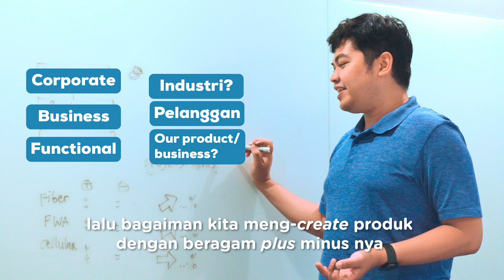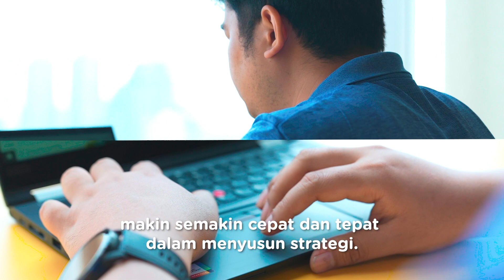Digistar Adventure eps. 10: Business Strategy & Development Telkom Indonesia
Siapa nih yang suka main puzzle? Main puzzle memang seru, tapi pernah gak Sobat membayangkan kalau puzzle yang harus kita selesaikan adalah hal-hal terkait bisnis perusahaan? Wah, keren banget dong pastinya!

Eits, karena menyangkut hal besar, kita harus punya strategi yang matang untuk bisa menyelesaikannya. Kira-kira gimana ya cara yang tepat untuk bisa membuat strategi yang efisien? Yuk kita dengar jawaban Kak Mus, Business Strategy & Development Telkom Indonesia!

Follow Living in Telkom on Social Media!